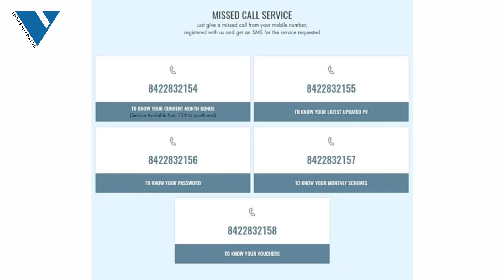March Month Closing | Vestige World Global Top 100 Rank 22nd | Important Update in hindi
Vestige Misscall Servics No.

For Current Month Bonus

For Latest updated PV

For Password

For Monthly Schemes

For Vouchers

About This Channel:
VESTIGE SUCCESS LIFE
This channel is created with the purpose of providing an education system of Network Marketing for Vestige.

  The YouTube channel of VESTIGE SUCCESS LIFE On this channel you can watch network marketing related videos, vestige all products demo and information, and motivational videos.